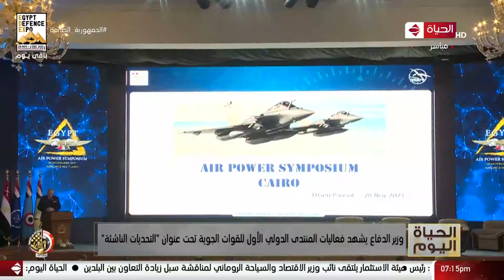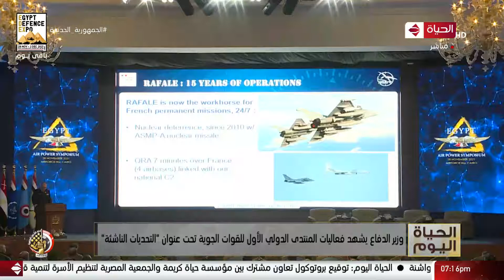وزير الدفاع يشهد فعاليات المنتدى الدولي الأول للقوات الجوية تحت عنوان "التحديات الناشئة"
الحياة اليوم - وزير الدفاع يشهد فعاليات المنتدى الدولي الأول للقوات الجوية تحت عنوان "التحديات الناشئة"

من حلقة بتاريخ : الأحد 28 نوفمبر2021